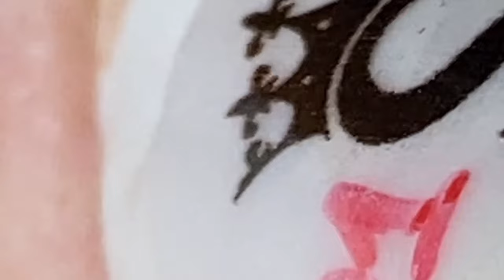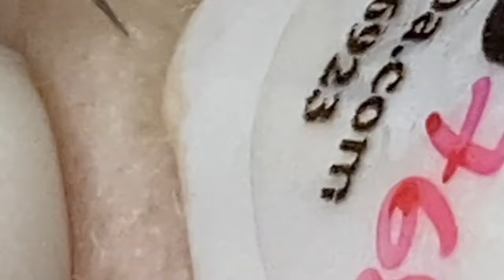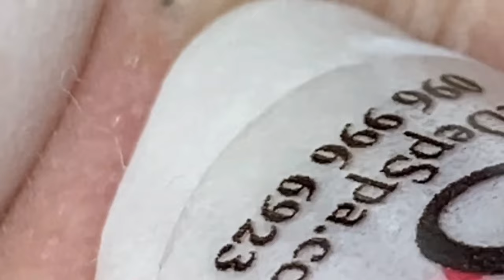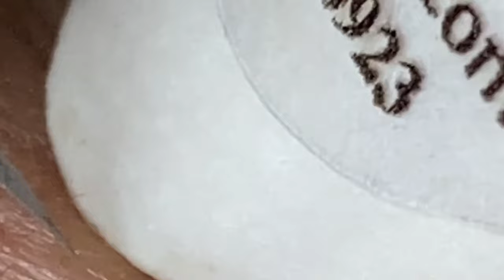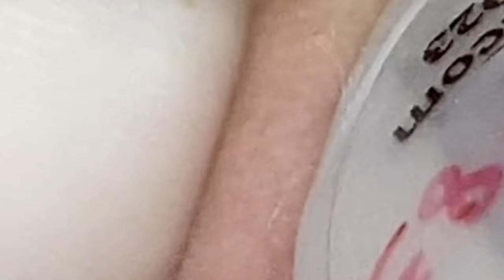𝐀 𝐖𝐨𝐧𝐝𝐞𝐫𝐟𝐮𝐥 𝐃𝐚𝐲 #1078